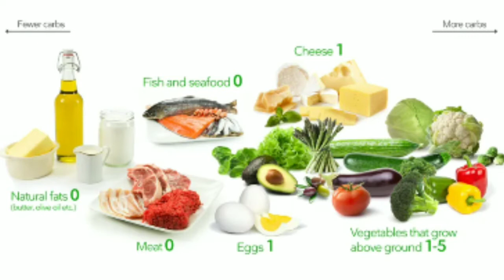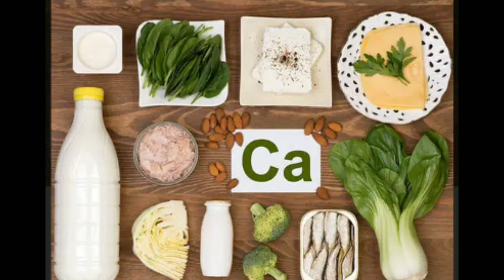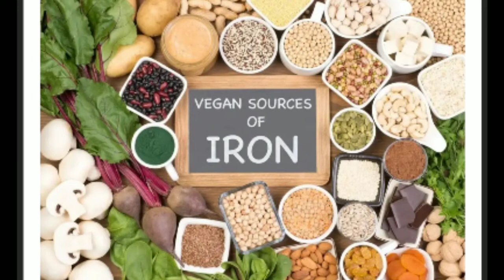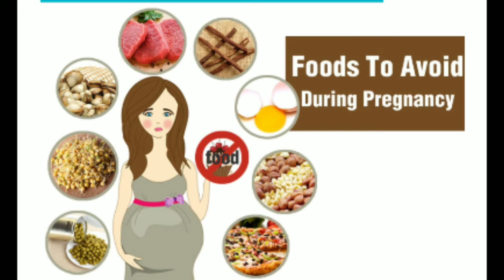7th month food and avoid food during pregnancy in tamil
pregnancy series #39

Proteins and Iron-Rich Foods
Extra dose of iron is very important during third trimester for blood formation in baby’s body. Failing to consume iron rich foods can result in hemorrhage during delivery or anemia.

Daily intake of around 27 mg of iron is mandatory. The rate at which baby grows during third trimester is the highest. So it is advisable to fulfill iron and protein requirement from foods like beans, poultry, red meat, rice and seeds.

Proteins further break down into amino acids which will help in rapid growth and development of baby. Include the Chicken breast, Eggs, Cottage cheese, Greek Yogurt, Almonds, Milk etc in your seventh month of pregnancy diet to ensure enough protein intakes when you are seven months pregnant.

2. Calcium rich foods
Calcium intake is crucial throughout pregnancy. It is very important when you are in your third trimester of pregnancy since it is key for the skeletal system development of foetus. Doctors recommend at least 1000 milligrams of calcium every day. Dairy products like milk, yogurt and other foods such as salmon and oatmeal are rich calcium sources. Keep in mind to take low fat products for controlling the pregnancy weight.

3. Foods rich in Magnesium
Magnesium is essential for the assimilation of calcium from the food. It helps in calcium absorption as well as helps in muscle relaxation. Also plays a role in providing comfort from leg pain and prevents complications like premature labour. You must consume approx 350 to 400 mg of magnesium daily. Almonds, Pumpkin seeds, oat bran, artichoke, black beans, barley etc are rich magnesium sources.
Folic Acid rich foods
Consumption and utilization of folic acid is mandatory for every pregnant women, before and during pregnancy. You should consume about 600-800 mg daily. During the third trimester, folic acid helps to lessen the chances of any neural tube defects. Folic acid is present in foods such as oatmeal, dark leafy vegetables, oranges and strawberries.

5. Foods with DHA
All parents wish their baby to have a smart and strong brain. DHA is one of the essential fatty acids that helps in your baby’s ideal brain development. Experts recommend that you must get minimum of 200 milligrams of DHA a day. You can find DHA in foods such as milk, eggs and juices. Eat a lot of DHA enriched food from this month onward. This can be achieved by eating walnuts, fish like Tuna, flax seeds, fish oil etc.

6. Fibrous Foods
To keep constipation (which is one of the normal indications of the third trimester) at bay, you must eat plenty of foods rich in fiber. Include fruits, vegetables, whole grains and legumes in your seventh month pregnancy diet. Remember that the water absorption happens rapidly when you consume fiber rich foods so drink a lot of fluids and keep yourself hydrated.

7. Vitamin C Rich Foods
To ensure that the excess of iron you are consuming is properly assimilated in your body, you should increase your vitamin C intake and eat foods that are rich sources of vitamin C. Some of the Vitamin C rich foods are citrus fruits such as lemons, melons, oranges and grapes as well as broccoli and green pepper. In fact, these fruits increase your fiber intake thereby helping to protect you from constipation and clean the bile.

Foods to avoid during 7th Month of Pregnancy

To avoid symptoms like swelling of feet and hands, constipation, heartburn, fatigue you must eliminate certain types of foods during your 7th month of pregnancy diet. It will help you from any discomforts by providing relief. Below listed are few foods that you must avoid in seventh month pregnancy diet.

1. Spicy and High Fat Foods
Stay away from fried foods that are high in fat content to ensure that you are not facing heartburn related discomforts. Similar symptoms arise by eating spicy foods. Spicy and fried foods mainly contribute to heartburn related complications. Generally doctors advise eating light meal at night which will make things much easier.

2. Sodium loaded Foods
Swelling and bloating can be avoided by drinking loads of water and plenty of fluids. You must avoid foods like chips, ketchup, pickles, canned foods and sauces to decrease your intake of sodium at this stage of pregnancy.

3. Alcohol, Tobacco and Caffeine
Use of caffeinated products, tobacco and alcohol must be avoided by all means during your pregnancy. Caffeinated drinks can lead to health implications such as constipation and make you uncomfortable during seventh month of pregnancy. So it is advised to avoid these things by all means. Tobacco and Alcohol are undoubtedly harmful for baby so ditch these bad habits as soon as possible. Foods containing caffeine have to be completely avoided in your seventh month of pregnancy diet.

4. Fast Foods
When you have cravings, less portions of fast food are perfectly fine if not overdone. Junk food eaten by mothers during pregnancy is linked to mental disorders during childhood.